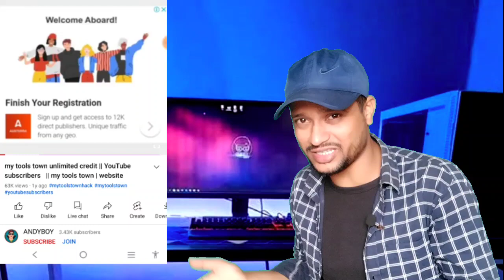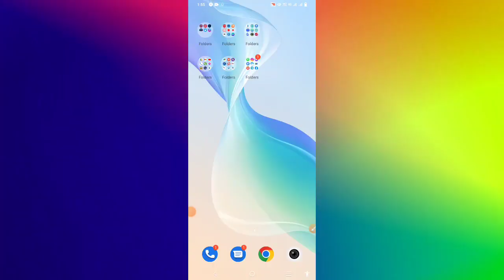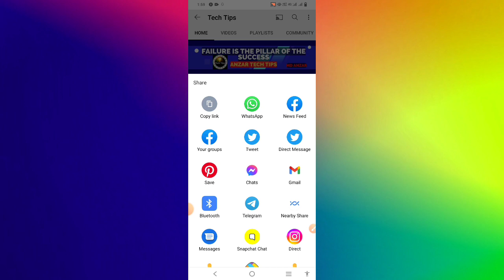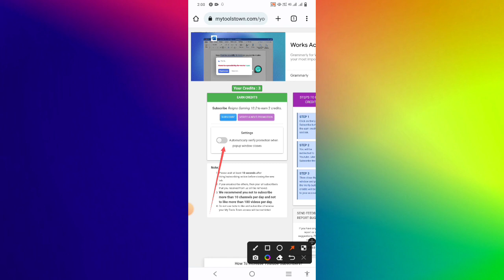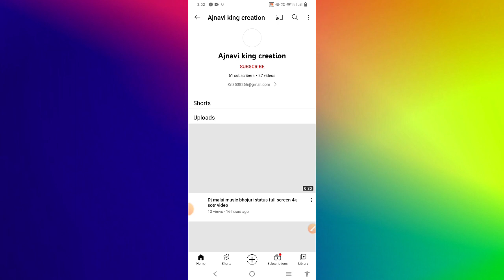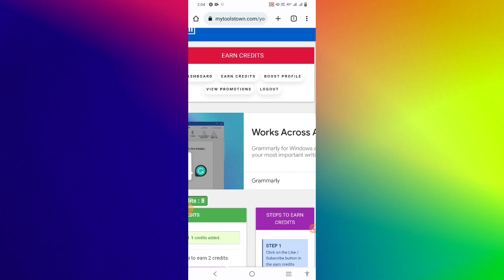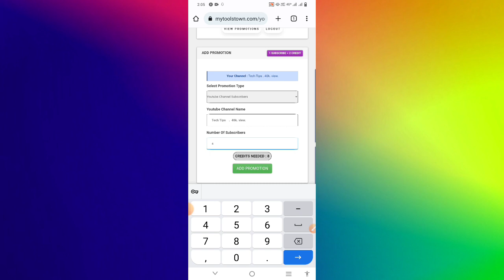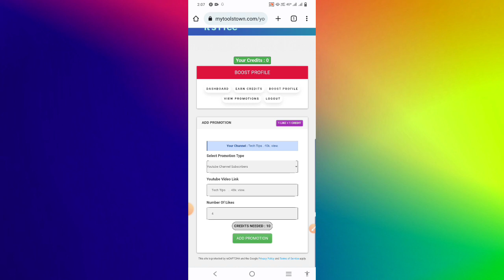🤗 1K Subscribers 2 घंटो में | Subscriber Kaise Badhaye | YouTube Par Subscriber Kaise Badhaye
Hi Guys, Aaj ki video me batane wala hu ki, Subscriber Kaise Badhate hai || YouTube par Subscriber Kaise Badhate hai, Aur Subscriber Badhane ke baad kya ho sakta hai aapke YouTube channel ke sath sub kuch is video mein batane wala hu.